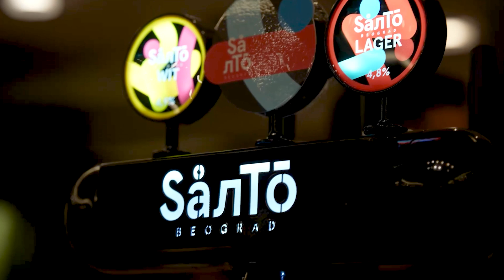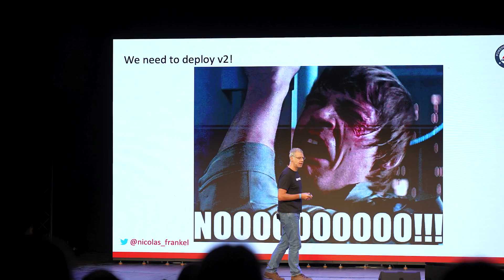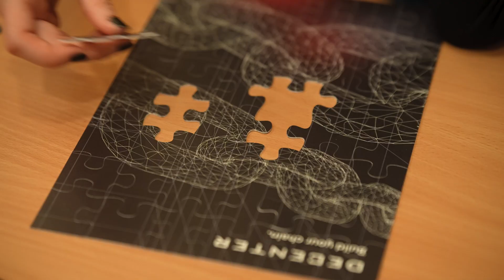Heapcon 2023 Aftermovie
Watch this amazing after-movie and relive the excitement of Heapcon 2023!

Heapcon is the must-attend regional tech conference for software engineers and tech businesses alike!

Heapcon 2023  was held on 2nd & 3rd November 2023, in Opera & Theatre Madlenianum. We had over 500 attendees, 30 speakers, and 2 amazing tracks.

Thank you for thinking beyond tech with us this year, and see you in 2024!